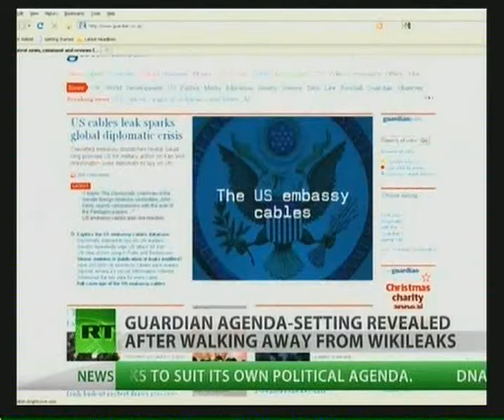NWW World-News 09.02.2011 (The Guardian Fakepapers)